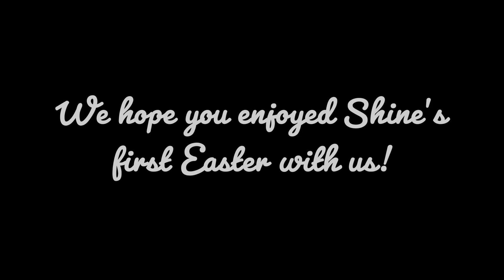EASTER WITH THE ROBERTS FAMILY!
MERCH HAS OFFICIALLY DROPPED!!